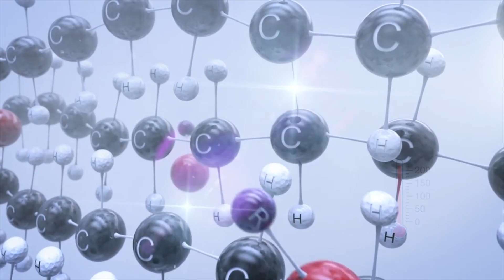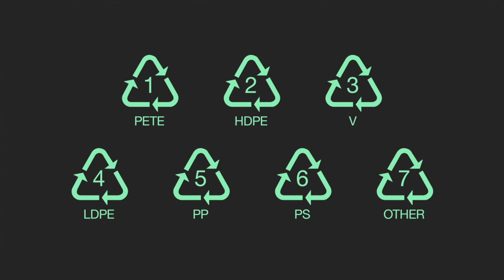Polystyrene Boleh Recycle?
Siapa la yang start buat tahyul nombor bawah botol tu ialah jumlah berapa kali kita boleh guna bekas tu…